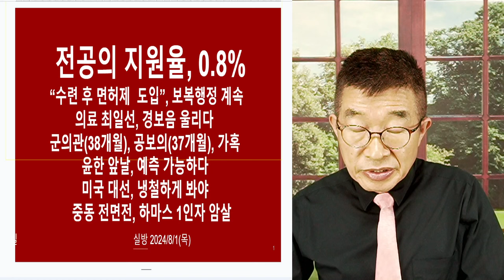전공의 모집, 멸종 / 일마다 헛발질 / 사기업이라면, 목이 날라가도 벌써 여러번 날라갔을 것 / 형편없는 관료 경쟁력 / 도대체 상황 파악을 아직도 못하고 [공병호TV]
Bitcoin : 3MTW849AkP2ftLeSK2teZHMmzLu7Z83s9U